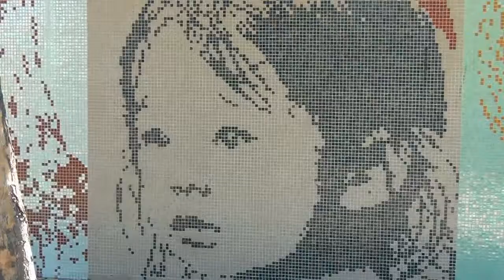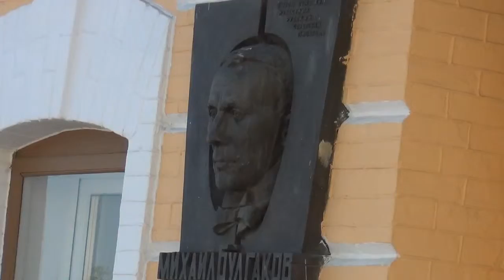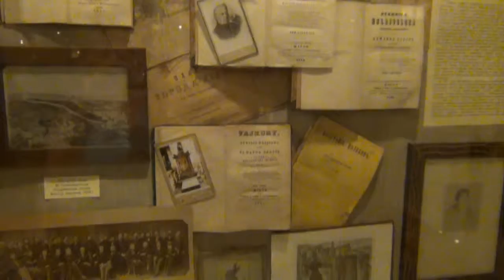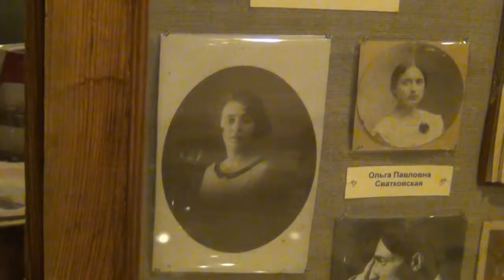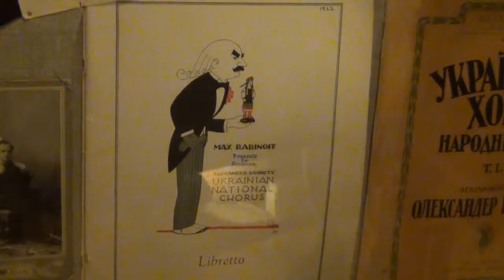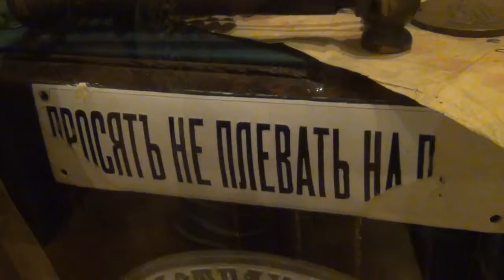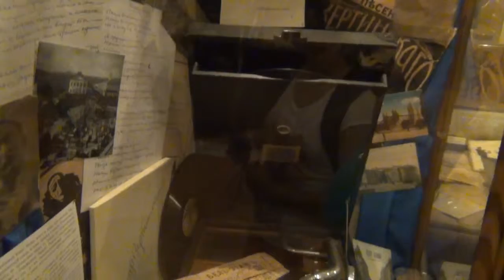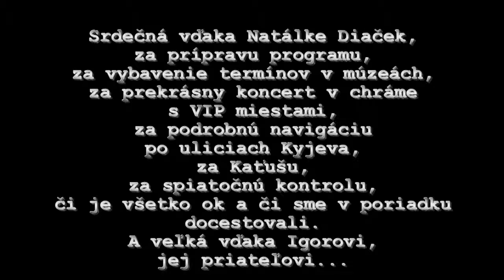Kyjev 2015 s Aničkou Maračkovou, štvrtý deň